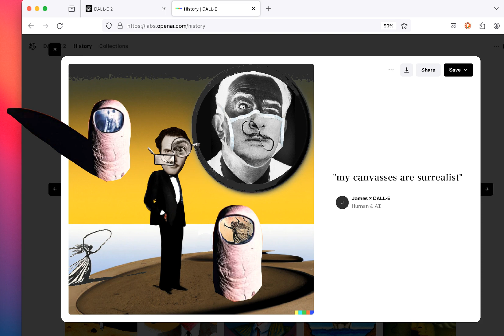McLuhan : "My own way of approaching the media is 'perceptual' not 'conceptual' ..."